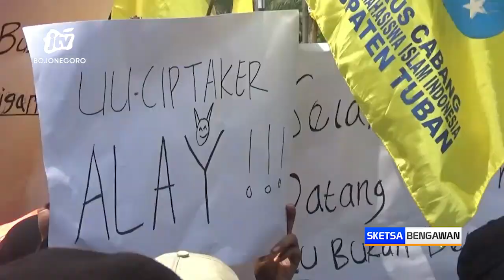Puluhan Mahasiswa di Tuban Demo Tolak UU Cipta Kerja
TUBAN - Puluhan Mahasiswa dari Pergerakan Mahasiswa Islam Indonesia kabupaten Tuban, melakukan aksi demo di depan kantor DPRD setempat. Mahasiswa menuntut agar pemerintah membatalkan pengesahan undang-undang cipta kerja, yang dinilai sangat merugikan para buruh.